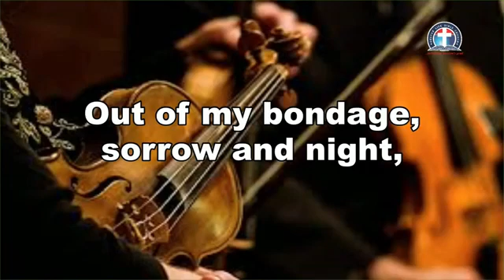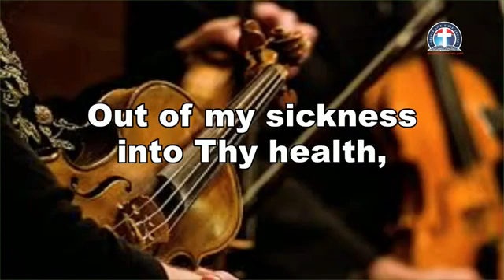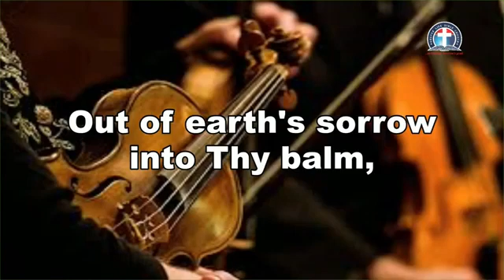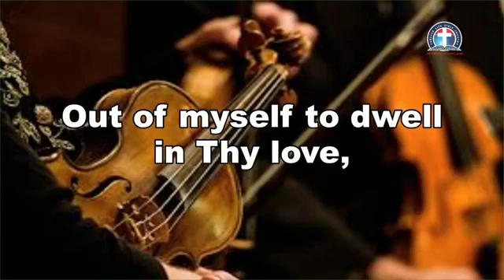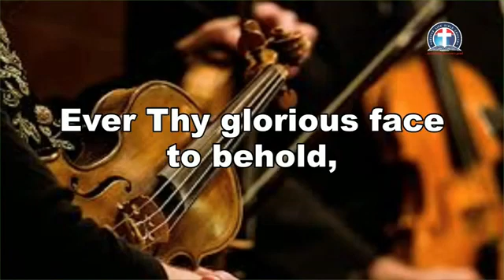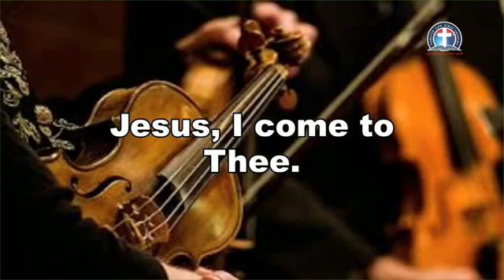Search The Scriptures: Conditions For Fellowshipping With God